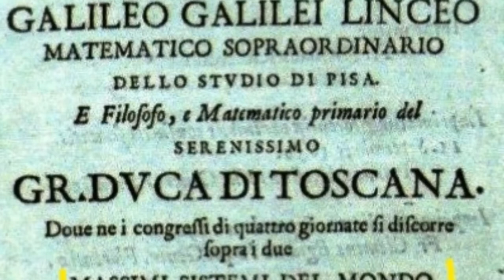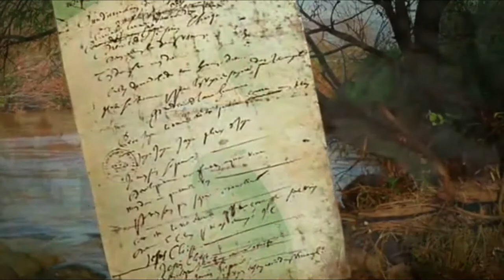Il Seicento e la crisi della visione antropocentrica (1)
La riflessione di B. Pascal sulla condizione dell'uomo nell'immensità dell'universo